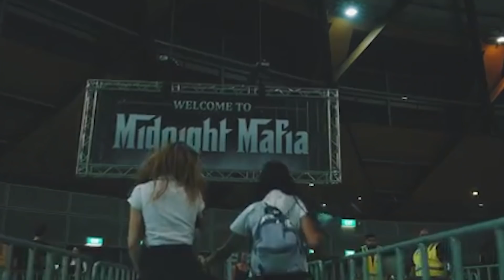Are Australian Music Festivals Dead? | Pete HSU Interview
The Australian music festival scene particularly in Sydney has been under immense scrutiny by the government and the media. I speak to Pete from HSU, one of Australia's leading companies in the Hard Dance festival space to find out how the changes to the scene have impacted his business - and also what the future holds for the Aussie festival scene.